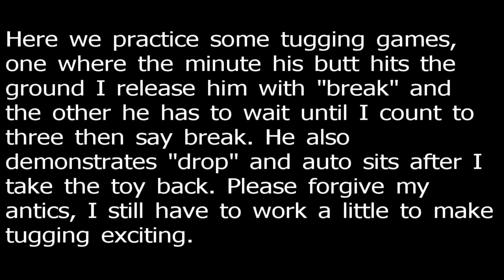Lemmy does some tugging games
Lemmy doing some of our daily games from Susan Garrett's online Recallers course. We do "Tug-Sit-Tug" where the minute his butt hits the ground he gets a release cue (break!) We also do the 1,2,3 game where I count to three before giving the release cue. You also get to see me jump around like an idiot to get him enthused about tugging.